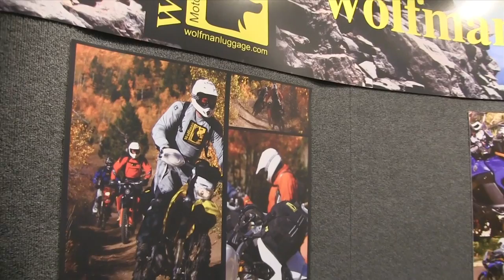Greg's Garage - Show 20 - Part 3 - Wolfman Luggage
This video is the 3rd segment of show #20. For the Adventure rider in all of us, there is American made Wolfman Luggage! Check out this great gift idea.

All links to information in the show

Episode #20 - "Hayden talks, Brute Force rolls, and Gifts Galore" - We have an exclusive interview with MotoGP Star and 2006 Champion Nicky Hayden. This is the first time Nicky has spoken to the press since he threw a leg over his new Honda RCV1000R production racer in the post season test. We talk to him about that and more. We ride the Kawasaki Brute Force 750i 4x4 and tell you all about it. The gift giving season is here, and we give you ideas on what to ask for or give. We showcase products from Pyramid, Wolfman, Neckmike, Automotophoto, and more! For Motorcycle Slang, we talk about Trail Braking. And we provide you with the latest industry news and more!

About:  Greg's Garage is a general powersports lifestyle show, showcasing motorcycles, ATVs, UTVs, watercrafts, and snowmobiles. We test, play with, and educate you about them. We chat with you, cover events, and connect you to the sports' best athletes. Whether you're a new or experienced rider, we've got something for everyone who enjoys sport with an engine!

VIEWING: The show resides on gregsgaragetv.com, The shows are broken into the individual segments for easier viewing. You can watch all the segments as one show on gregsgaragetv.com.